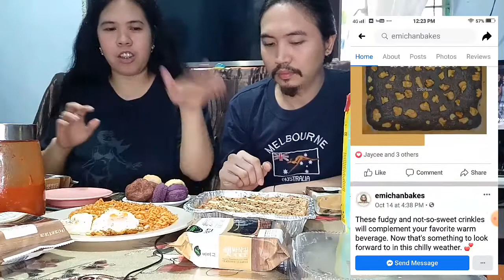Sushi bake & samyang mukbang+challenge💕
Say hello! sushi bake .. Is the latest quaratine food trend to hit the philippines.
sobrang sarap👌🤗

Gagawa din ako nito soon..😁